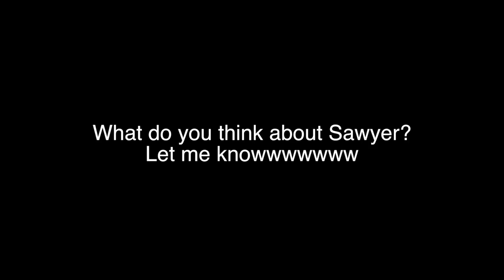Sawyer Klatt: The Stronger, Younger David Laid...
Instagram.com/davidlaid